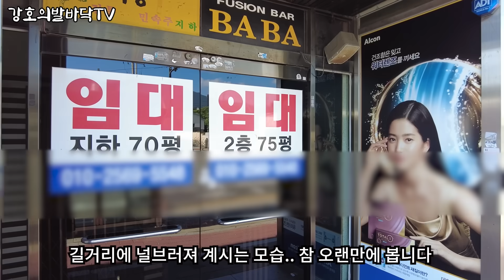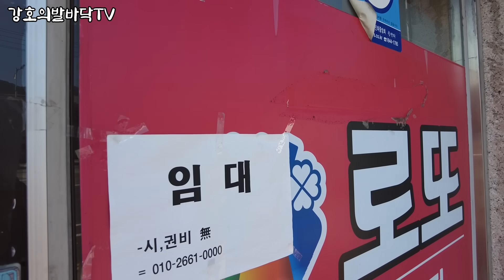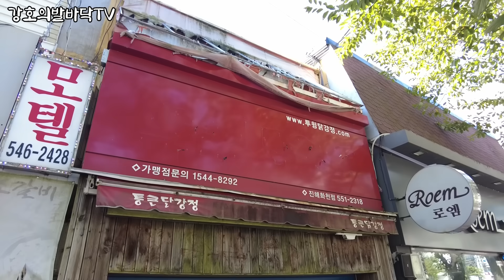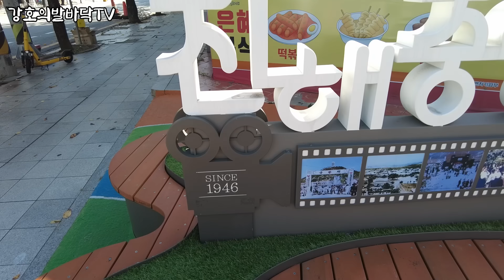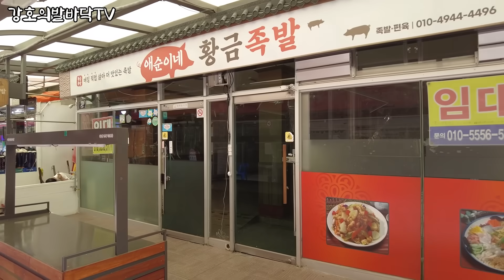경남은 망해간다 | 젊었던 도시가 왜 자영업의 무덤이 되었나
(텃세, 빈건물, 공실, 혈세낭비 등등)